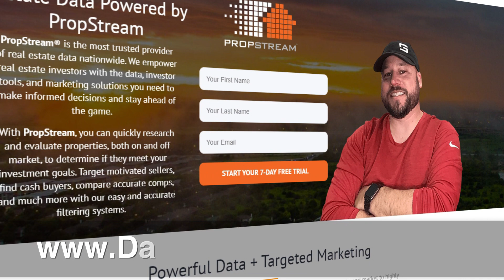4 Things To Setup Your Employees For Success | Wholesaling Real Estate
To be successful in Wholesaling Real Estate you have to have systems, processes and good people!!! Watch this video as I break down 4 Things To Setup Your Employees For Success for your Wholesaling Houses business!

👀 About Me 💯